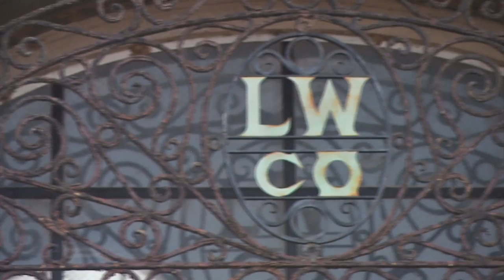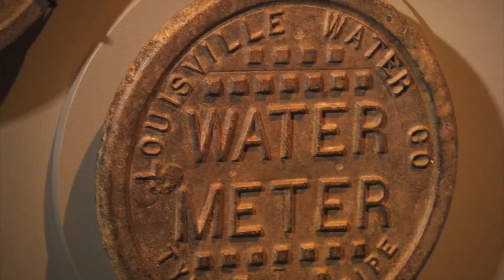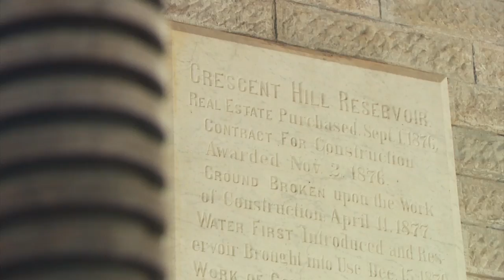Kentucky Farm Bureau's Bluegrass & Backroads: Louisville Water Company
Since 1860, the Louisville Water Company has provided high-quality drinking water to about 850,000 people in Louisville Metro area and parts of Bullitt, Nelson, Oldham, Shelby and Spencer Counties. Service began with Pump Station No. 1, now a historic landmark, located at Louisville Water Tower Park.